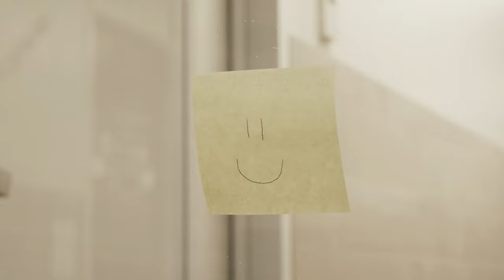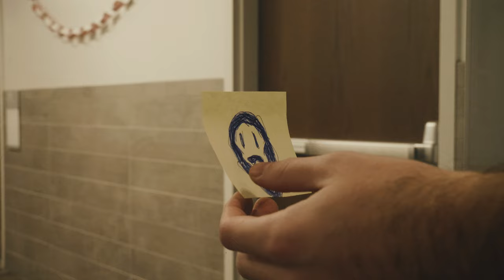“STICKY NOTE” | GH5 Short Horror Film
A short video I made for a film production class - Enjoy!

4K Cinematic film shot with: Panasonic Lumix GH5
Lens: Leica 12-60mm kit lens

Favorite Song at the Moment: America - You Can Do Magic

Lenses - Leica 12-60mm kit lens
Sirui anamorphic 50mm f1.8 MFT
Sigma 30mm f1.4
Helios 44-2 vintage

Filters - Tiffen Pro-mist 1/2 67mm
Neewer Variable ND 67mm